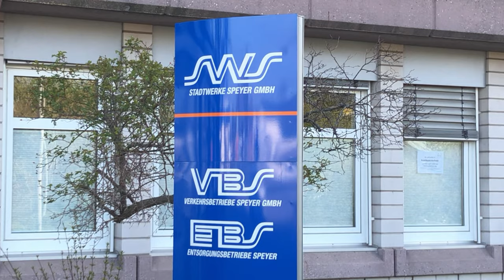Wir sind gerne für Sie da: Mit den Stadtwerken Speyer durch die Corona-Krise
Originaltext der SWS:
"Die Stadtwerke Speyer sind gemeinsam mit den Entsorgungsbetrieben ein wichtiger Garant für eine gesicherte Ver- und Entsorgung. Geschäftsführer Wolfgang Bühring erläutert, durch welche Maßnahmen der Betrieb die Einschränkungen und Gefahren durch Corona meistert. Er wirbt für Vertrauen und Unterstützung durch die Speyerer Bevölkerung."

Wenn euch das Video gefällt, lasst doch ein Like da. Wenn ihr mehr von uns sehen wollt, Abo und Glocke nicht vergessen. Teilt das Video mit allen Leuten, die es interessieren könnte. Besten Dank.

Kamera
SWS

Videoproducer
Timo Kebel

Art-Director
Andreas Bartsch

Musik
Andreas Batsch

Wenn Sie auch Interesse an einem Film für Ihr Stadtwerk haben, nehmen Sie jetzt Kontakt auf und nehmen Sie an unserer Aktion teil.